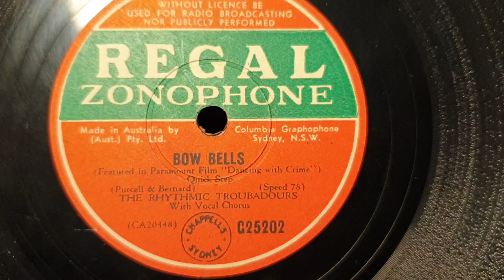Bow Bells. The Rhythmic Troubadours. Regal Zonophone 78rpm. Brunswick Seville Gramophone Phonograph